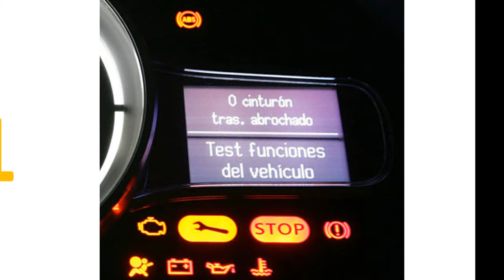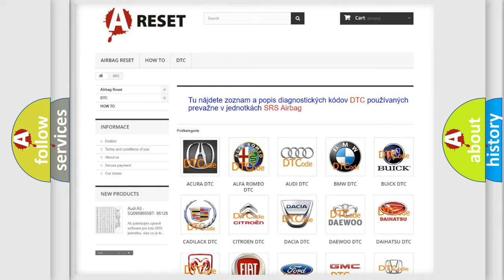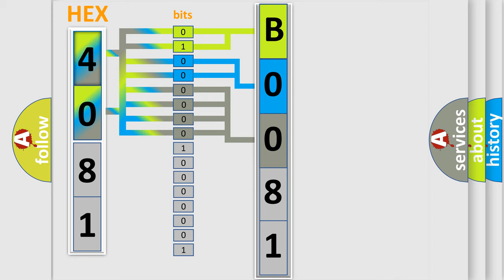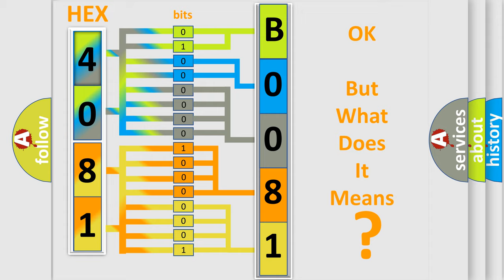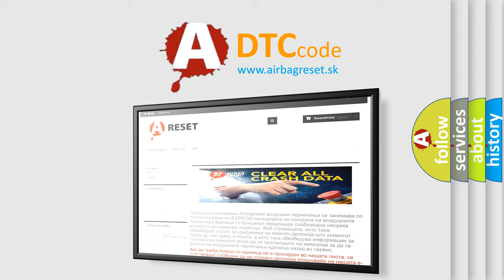DTC Pontiac B0081-39 Short Explanation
Contents:
0:21 Basic DTC analysis according to OBD2 protocol standard.
1:48 Insight into programming
2:58 A diagnostically understandable description of the Diagnostic Trouble Code
3:05 Basic error definition

Make:
Pontiac
Code:
B0081 39
Definition:
Occupant Classification System Malfunction
Description:
Occupant classification system malfunction.The center airbag sensor assembly receives a line short circuit signal,an open circuit signal,a short circuit to ground signal or a short circuit to B+ signal in the occupant classification system circuit for 2 seconds.Center airbag sensor assembly malfunction
Cause:
 Floor wire No.2 Occupant classification system Center airbag sensor assembly
Failure Type: